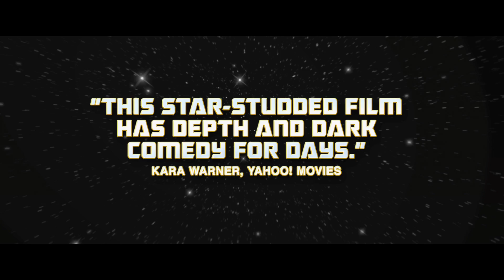Space Station 76 - Stacja kosmiczna 76 (2014) Trailer